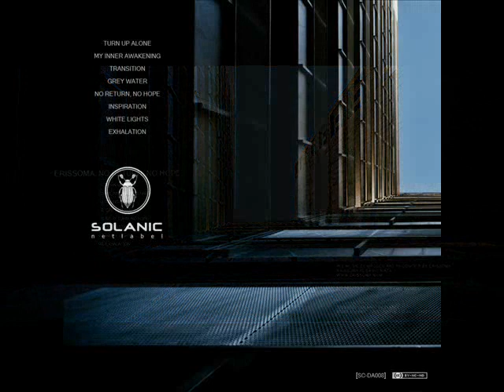Erissoma - My Inner Awakening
Erissoma ‎-- No Return, No Hope
Label: Solanic ‎-- SC-DA008
Format: 8 × File, MP3,  FLAC, Album, 320 kbps
Country: Belarus
Released: 02 Apr 2013
Genre: Electronic
Style: Ambient
Photography by Guillermo Gumiel

In 'No return, no hope'; Erissoma show us an exhausted World by the hunger of power and the uncontrolled human avarice.
As there are not ways of changing the actions done, neither there is hope about changing the habits to confront an easier future for our society.
Convince that there is only a way of getting through; by changing our mentality that we'll reach a truly and healthy society in a correct balance with our planet and the rest of us.
'No return, no hope' reflects this personal view from the author, showing the not use of electronic elements within his sounds. Songs well balanced and nearly out of changes, no rhythms, playing with distorted sounds; where the main atmosphere recalls an ecclesiastic one.
This work invite us to closed our eyes and travel to the inner person in us.

Solanic is a electronic music and visual art netlabel established in 2011 by Andrei Solaris dealing with all kinds of visual art and for all kinds of electronic experiments including IDM, electronica, post-industrial and etc.